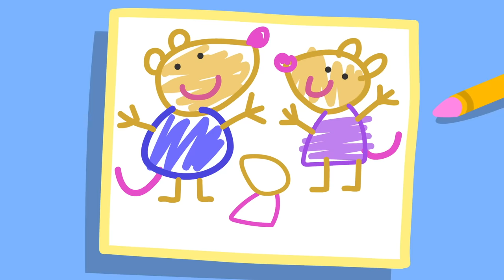Superhero Birthday Party! 🎁 | Peppa Pig Official Full Episodes